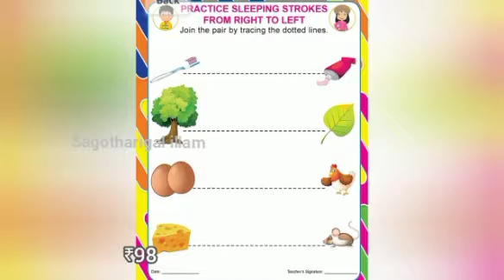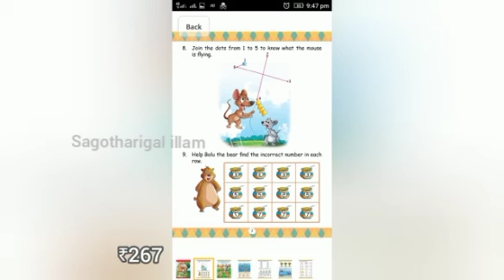Writing books for kids/ Amazon Sale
Amazon Maths Activity Book//activities book for kids// activities book // Writing Practice
Amazon Product links are given here:
Writing books for kids
Maths Activity Book
activities book for kids
activities book
Writing Practice
Pattern writing book for kids
Lines and curves
Pattern writing
Practice numbers 1-10

FREE Amazon Prime 30-Day Trial
Free Kindle e-books
FREE kindle kids story books free
FREE kids story books in english